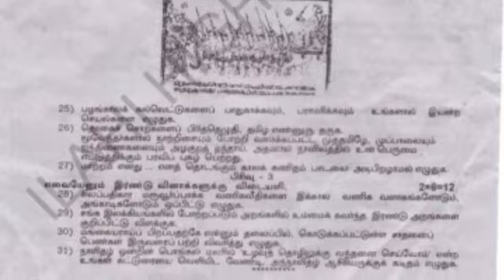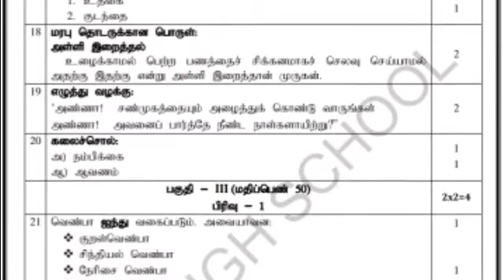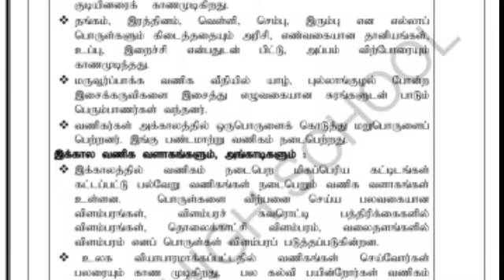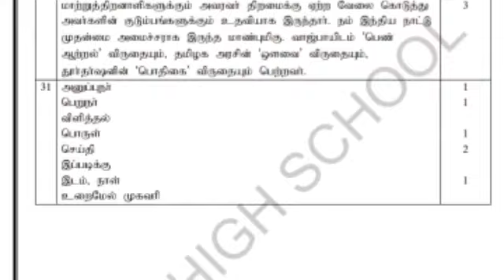10 th TAMIL SECOND MIDTERM ORIGINAL QUESTION WITH ANSWER KEY NEW SYLLABUS FOR TM & EM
10 th TAMIL SECOND MIDTERM ORIGINAL QUESTION WITH ANSWER KEY NEW SYLLABUS FOR TM & EM

Click to download : 10 th TAMIL SECOND MIDTERM ORIGINAL QUESTION WITH ANSWER KEY NEW SYLLABUS FOR TM &